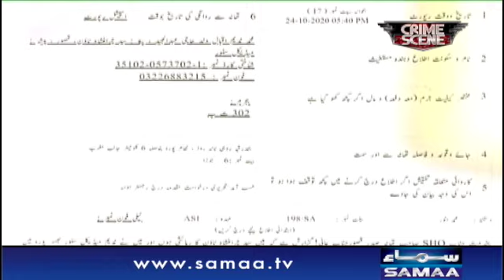Crime Scene | SAMAA TV | 08 December 2020